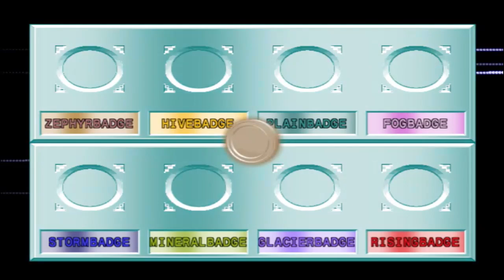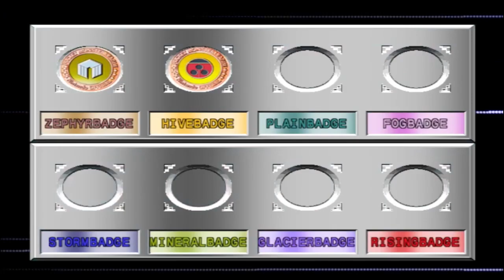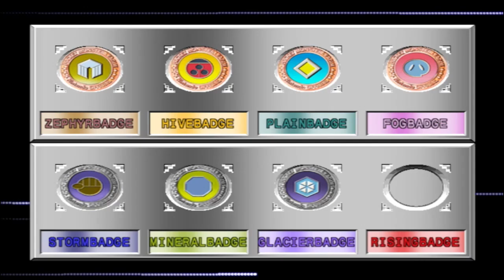Pokémon Stadium 2! Challenge Cup Pokeball! Combates random con el buen Squirtle!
El combate por ser un entrenador maestro continúa y Pokémon Stadium 2 ofrece todo lo que un fan de Pokémon desea ver en una continuación. Con sus duros combates, gráficos de gran resolución y un estadio lleno de extras, Pokémon Stadium 2 está pensado para que los fans de Pokémon pueden jugar con el Transfer Pak (no incluido) para transferir Pokémon de Pokémon Oro, Plata, Cristal, Rojo, Azul o Amarillo. Resulta esencial utilizar tu propio Pokémon. Si decides confiar estrictamente en el sistema de alquiler de Pokémon (incluido en el juego) para combatir con entrenadores experimentados, tendrás un recorrido difícil.

Pokémon Stadium 2 incluye nuevos ataques, nuevos Pokémon y nuevas estrategias. La Academia incluye una serie de excepcionales tutoriales y una completísima Biblioteca Pokémon. Si quieres descansar un rato, puedes jugar a uno de los 12 minijuegos (de uno a cuatro jugadores) de tipo arcade, como la competición de recogida de huevos de Chansey. Si obtienes buenos resultados, ganarás monedas que podrás transferir (mediante el Transfer Pak) al monedero de Pokémon Oro, Plata o Cristal. Con el Transfer Pak, los jugadores pueden jugar sus juegos Pokémon Oro, Plata, Cristal, Rojo, Azul y Amarillo en un televisor, e incluso ver sus habitaciones decoradas con Pokémon Cristal, Oro o Plata.